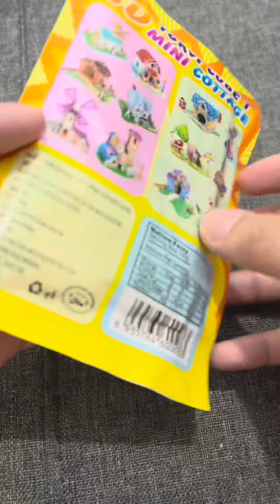Candy ASMR Compilation #1